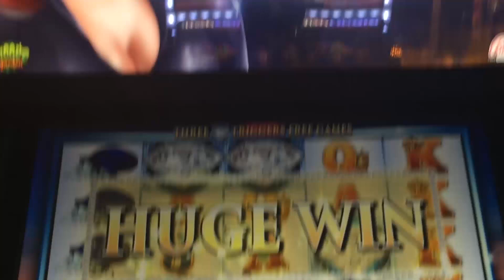++NEW Ginger Wild slot machine, Live Play & Bonus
This game appears to be a clone of the Shadow Princess, also by Bally.  Like the other game, the bonus round is not too special.  The bonus is just some free spins with the Wild feature showing up a little more frequently than in the base game.  Now, had the designers made the Wild feature show up for every spin of the Bonus, I'd stick around to try to get it.  But, as it is designed now, I wouldn't.  In fact, I was more ahead during the base game and should have stopped much earlier.  I can't complain too much, however.  It kept me entertained for quite a while and I did come out ahead.  But, you notice that I was probably drifting off to sleep just before triggering the bonus round...